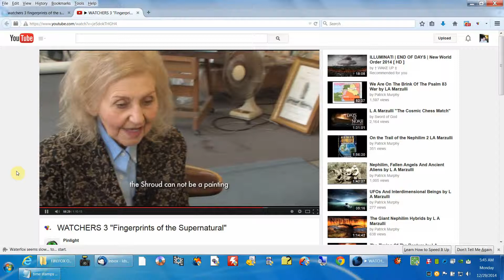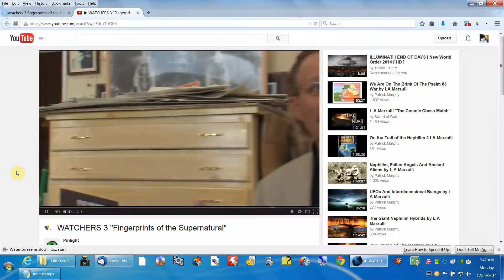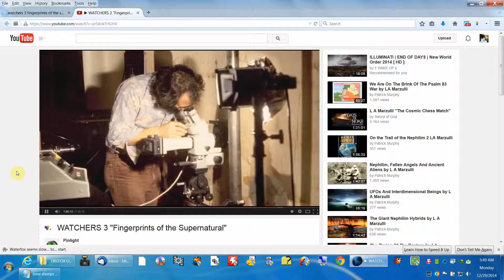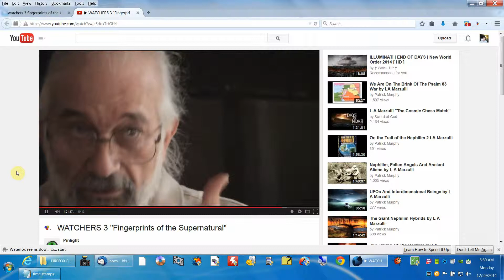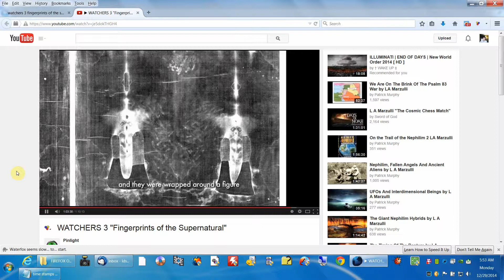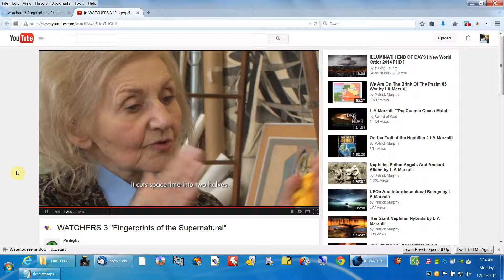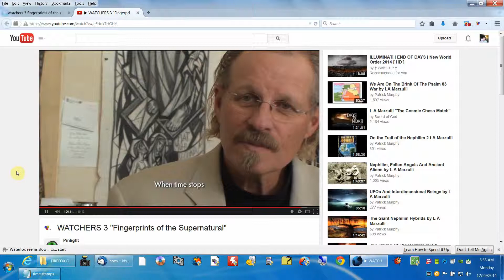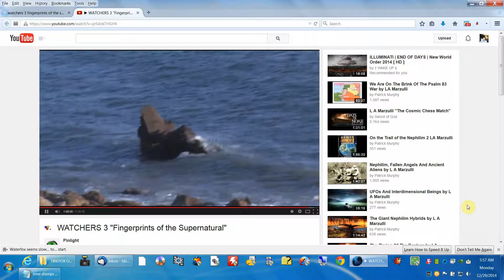Dame Isabel Piczek (particle physicist), on the Shroud of Turin - and Shroedinger's Cat too!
A time splice, taken from "Watchers 3:  "FingerPrints of the Supernatural".

What this lady has to say, about the Shroud of Turin, Black Holes, Event Horizons, the Big Bang - and the Ressurection of Christ Yahuwshuwa - is, simply mind blowing!

(very profound sequence here and what Dame Isabel Piczek - an Elder - reveals to us!)

The Lion of the Tribe of Yahudah - he IS "Schroedinger's CAT", see!  WHY do I say that?  Well, just look up Revelation 1:18, if you don't believe me!

Love and God bless to everyone watching!

Thanks for visiting my channel here on Youtube!